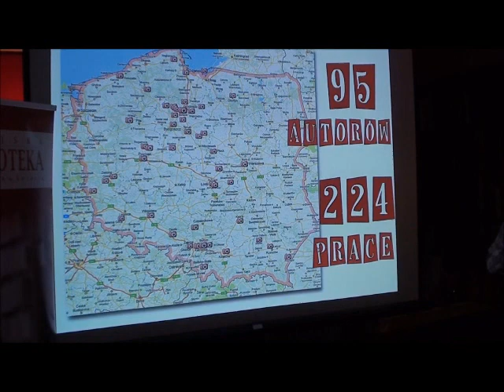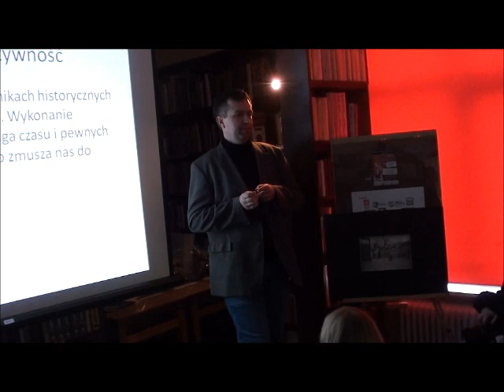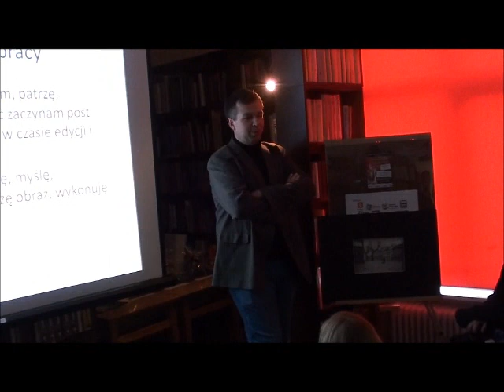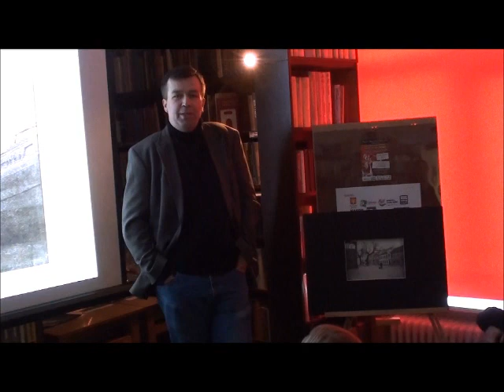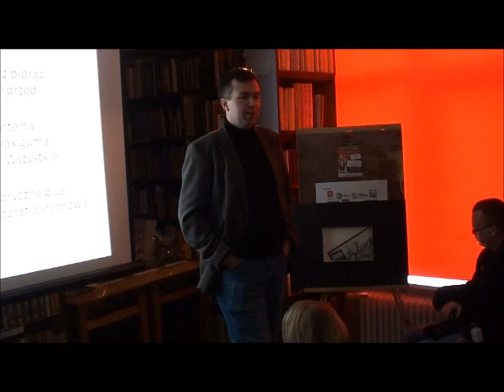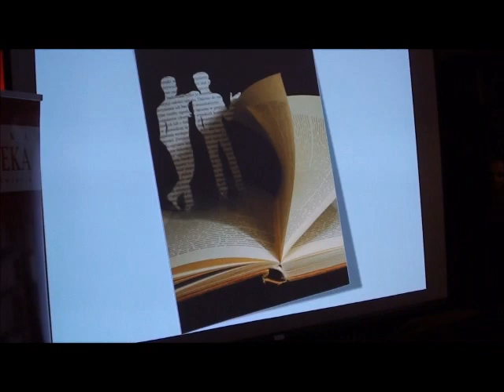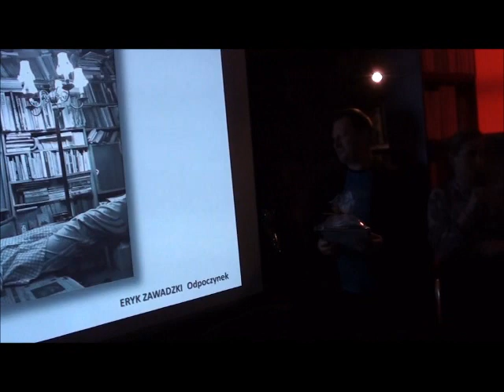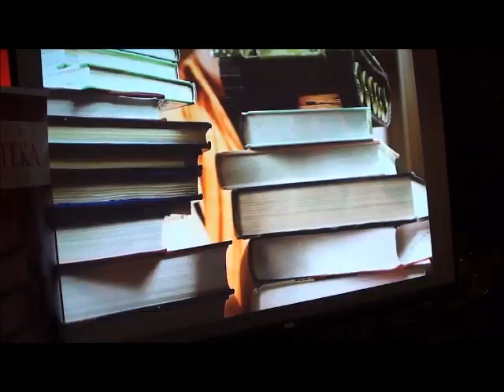Konkurs fotograficzny POZYCJE KSIĄŻKOWE.wmv